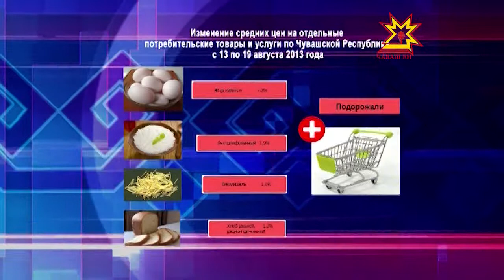Средние цены на потребительские товары и услуги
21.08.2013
Чувашстат опубликовал данные об изменении средних цен на потребительские товары и услуги за неделю